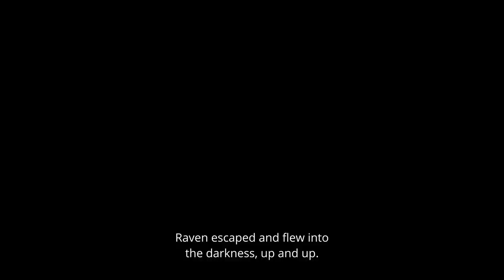Rumpl x Crystal Worl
Crystal Worl, an Indigenous artist raised between Fairbanks and Juneau, was introduced at a young age to her traditional arts, practices and storytelling.